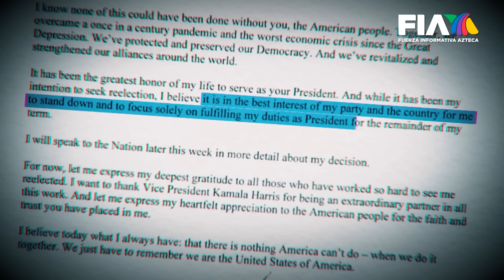¿COMPLICACIONES? | Kamala Harris dijo ser la nueva candidata, pero algunos piden elecciones internas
Los demócratas parecen tener complicaciones

Después de que Joe Biden declinara a la candidatura por la presidencia, Kamala Harris dijo que ella será la nueva candidata que enfrentará a Donald Trump… aunque algunos personajes piden una elección interna.

Armando Guzmán con la nota en Hechos.